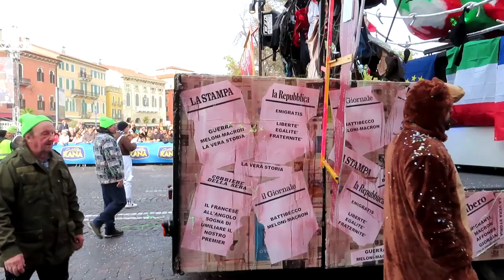Carnevale di Verona - edizione 2023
Il Venerdì Gnocolar, venerdì 17 febbraio 2023, ha portato tra le vie di Verona oltre 60 maschere della provincia, una cinquantina di maschere italiane in arrivo da tutto lo Stivale, 17 carri, bande e majorettes, in un percorso lungo 3,6 chilometri. In totale  2.500 i figuranti.
Elenco dei carri, delle bande e delle maschere in corteo per ordine d'uscita su: _

⏪Inizio 00:00
➡️Papà del Gnoco 02:03
Carri:
➡️01 - 15:25
➡️02 - 17:13
➡️03 - 20:09
➡️04 - 22:06
➡️05 - 24:28
➡️06 - 25:37
➡️07 - 27:46
➡️08 - 28:44
➡️09 - 31:19
➡️10 - 32:20
➡️11 - 33:54
➡️12 - 34:04
➡️13 - 34:40
➡️14 - 35:33
➡️15 - 36:37
➡️16 - 37:29
➡️17 - 38:34